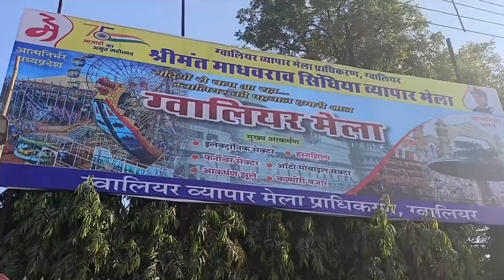Gwalior Mela 2023😍👌❤️||ग्वालियर मेले में आया अनोखा झूला, ग्वालियर जिले आया डबल डिस्क फि्जबी झूला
😍aisa jhula kahi nahi dekha hoga ! Gwalior mein pheli bhar hai jisme sare jhulo ke maje jese nauo wala , break dance etc.😍👌❤️ jhule ka name hai double disk frigbe . jaura aaenge❤️👌